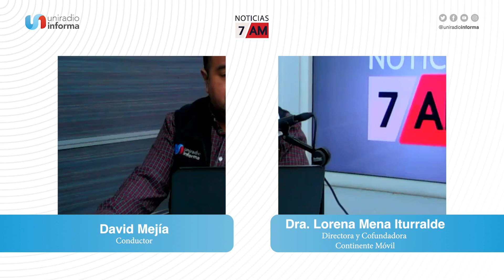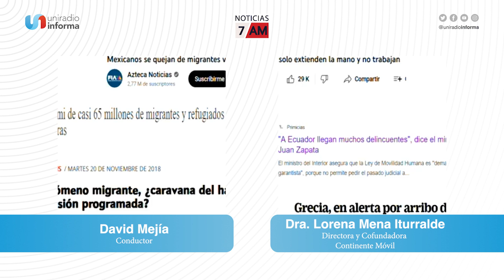Las narrativas antiinmigrantes ¿cómo contrarrestarlas?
Hoy en Noticias7AM, es miércoles de migranálisis, un espacio donde convergen la migración y la comunicación con un enfoque científico. Esta mañana entrevistamos vía telefónica a Dra. Lorena Mena Iturralde, Directora y Cofundadora de Continente Móvil, egresada del Doctorado en Ciencias Sociales de El Colef y candidata al Sistema Nacional de Investigadores. Es tutora de la Maestría en Estudios de Migración Internacional, un posgrado en línea de El Colef y ha participado en proyectos de investigación sobre el tema migratorio en nuestra región. Integrante del Colegio de Comunicólogos de BC. Ejerció el Periodismo durante una década.

Tema: Las narrativas antiinmigrantes ¿cómo contrarrestarlas?